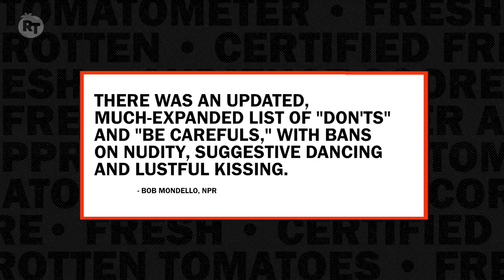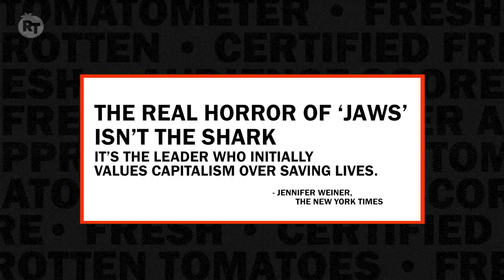Scare Tactics: The Evolution of How Horror Filmmakers have Scared Us Over the Century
Horror filmmakers have been scaring the pants off of us since the earliest days of cinema. Back then, it was monsters and mummies and science experiments gone wrong doing the frightening; today, it can be anything from masked killers to sound-hating aliens to pop-up book characters to, well, US. But how do filmmakers use cinema to scare audiences? What tactics have they employed over the century to tickle our terror bone – and how have those tactics evolved? In our latest video essay, Rotten Tomatoes Editor Jacqueline Coley chronicles the history of horror in cinema, introducing us to the masters of the genre and describing their fiendish strategies. It’s a suspenseful journey that will take you from the original cinematic universe to the slasher phenomenon right through to today’s ambitious, expectation-subverting horror works – with pitstops at torture porn and Hitch along the way.

All titles available on FandangoNow and Vudu:
28 Days Later
2001: A Space Odyssey
78/52
Alien
Arachnophobia
Audition
The Babadook
The Black Cat
Black Christmas
Candyman
Cat People
Child’s Play
The Conjuring
Cujo
The Descent
Don’t Breathe
Double Indemnity
Dracula
Exorcist III
Final Destination
Frankenstein
Freaks
Friday the 13th 7
Gaslight
Get Out
The Green Inferno
The Grudge (2004)
Halloween (1978)
Halloween (2018)
Happy Death Day
Hellraiser
Hereditary
Hostel
House of Usher
Insidious
The Invitation
It Follows
I Walked with a Zombie
Jaws
Lights Out
Midsommar
Murders in the Rue Morgue
Wes Craven’s New Nightmare
Pan’s Labyrinth
Paranormal Activity
Poltergeist
Psycho
Pulp Fiction
A Quiet Place
Raw
Ready or Not
Rear Window
Relic
The Ring
Rosemary’s Baby
Saw
Scary Stories To Tell In the Dark
Scream
Scream 2
The Shining
The Silence of the Lambs
Sinister
The Sixth Sense
The Strangers
Texas Chain Saw Massacre (1978)
The Birds
The Mummy
The Witch
Trick ’r Treat
Tucker and Dale vs Evil
Us
Vertigo
The Wolf Man
You’re Next